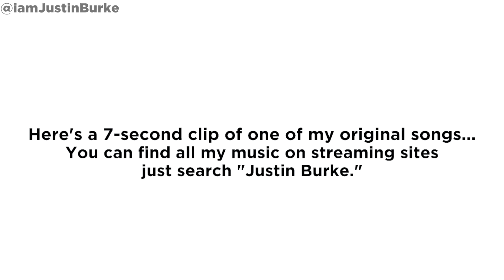VOCAL COACH Reacts to Park Hyo Shin - Wildflower LIVE (I Get Emotional)